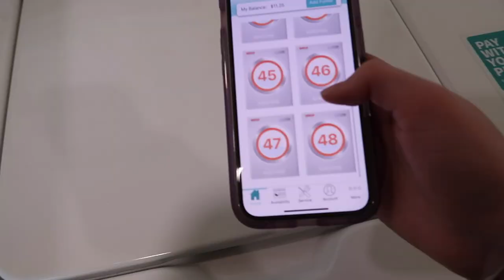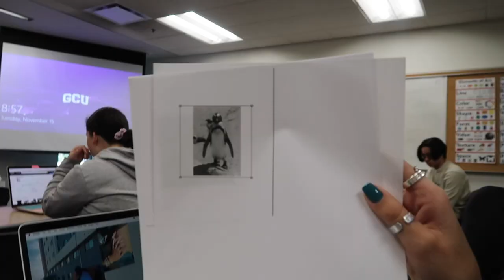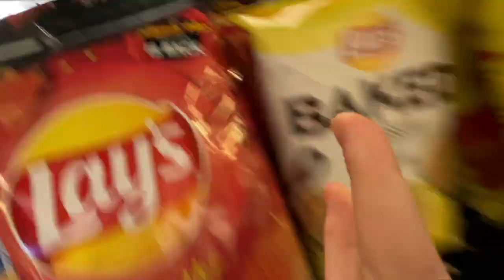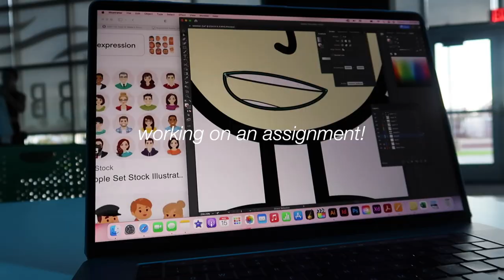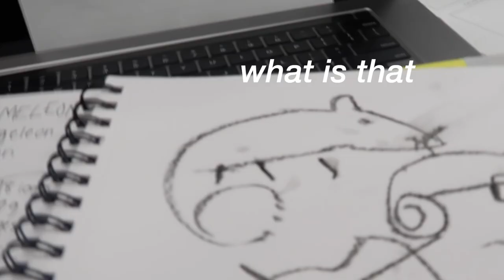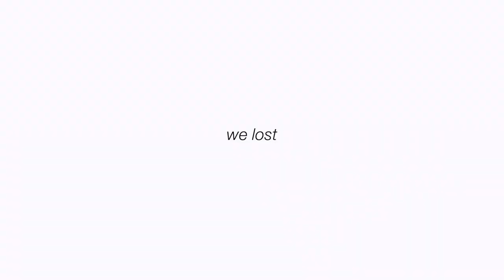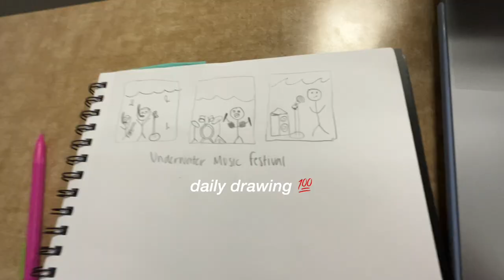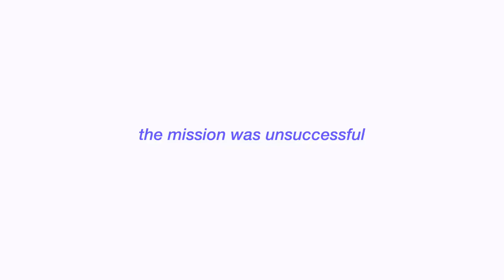COLLEGE WEEK IN MY LIFE (GCU)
this one is one of my favorite videos yet!! join me for a week in my life- college edition 😎 a little twist in the video as you can see...
shoutout to my friends for being awesome and always letting me whip out the camera :)
shop some of my college faves!!
Drying rack
Extension cord
Circular power strip
Single serve Keurig
Mini waffle maker
Pots and pans set
Cooking tools
Cookie sheet
Magic Bullet blender

the camera I use (Canon G7X Mark II)
another camera I use (Canon EOS 80d)
a popular vlog camera (Canon EOS m50 Mark II)
Mac USB-C to USB adapter
USB-C to SD adapter